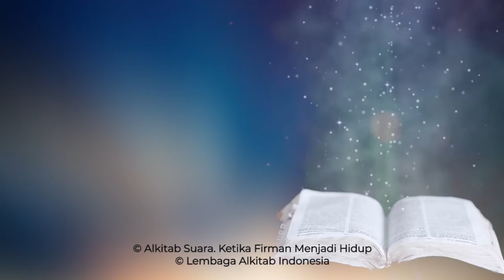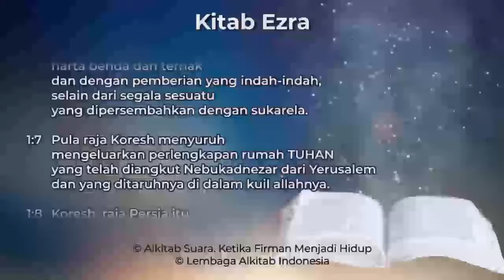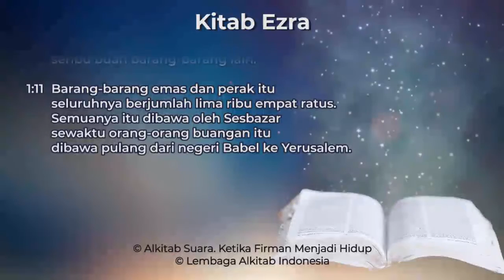Ezra 1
Kitab Ezra Pasal 1